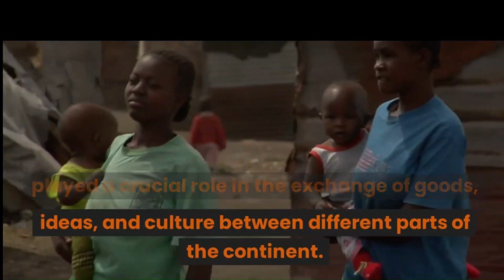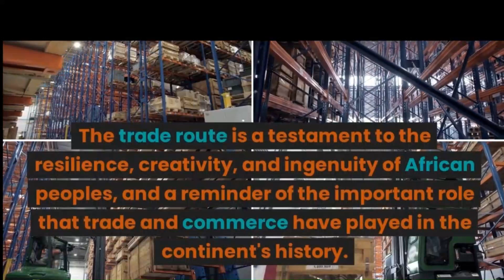Trans SaharanHow the Trans-Saharan Trade Built West African Empires: Ghana, Mali, and Songhai